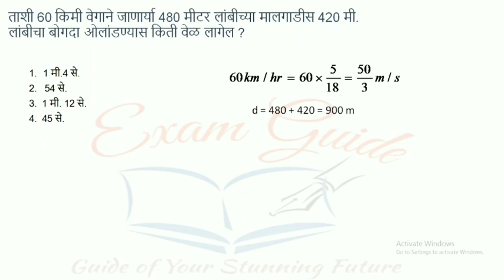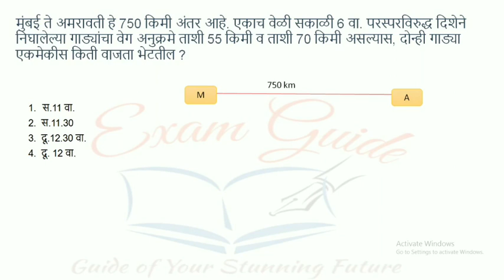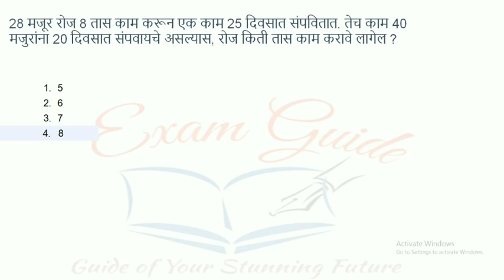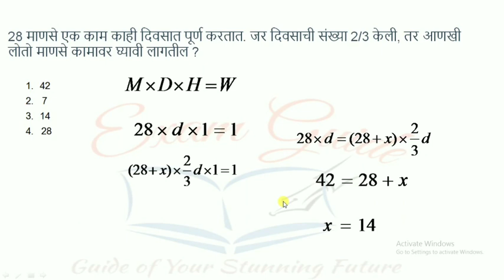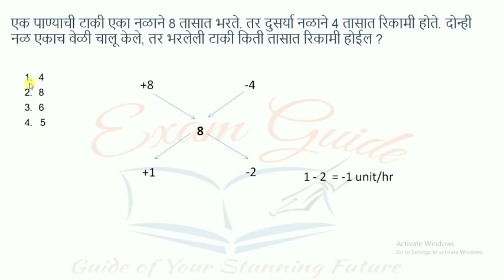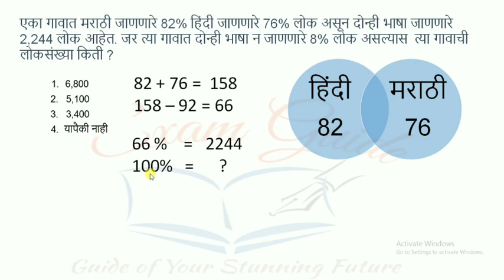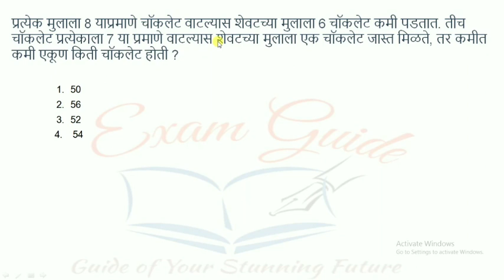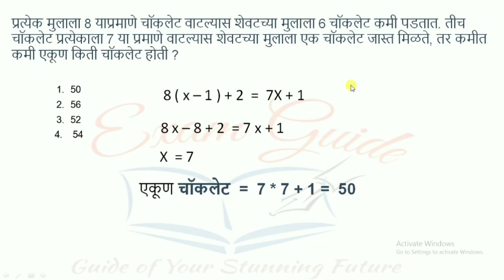नांदेड - बीड तलाठी पेपर सोल्युशन || MPSC LECTURE IN MARATHI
भाग १ साठी पुढील लिंक वर क्लिक करा

MPSC study notes , MPSC PAPER
SOLUTION, videos update साठी join करा खलील चॅनल ...

किंव्हा telegram and youtube वर examguide या नावाने search  करा .

Videos lecture पहाण्यासाठी खलील लिंक ल भेट द्या ……